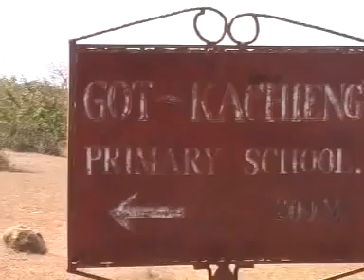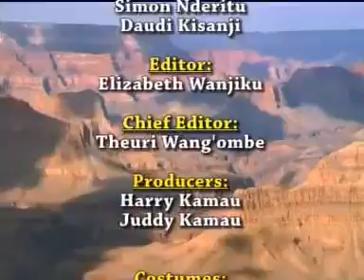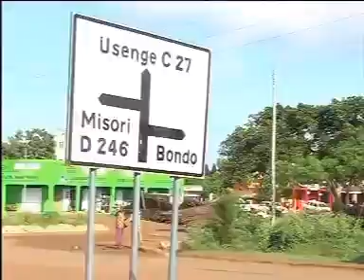ODHIAMBO TUSKER VOL 2 ALBUM CYNTHIA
THIS IS THE MOST RECENT SONG THAT WAS RELEASED BY THE YOUNG AND TALENTED ODHIAMBO TUSKER. THE COLLECTION HAS 1. CYNTHIA 2.